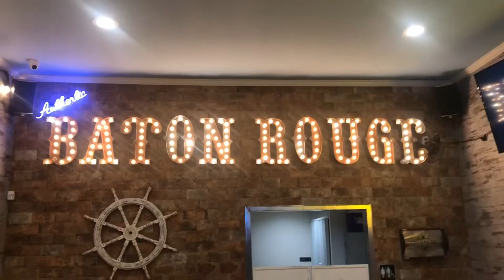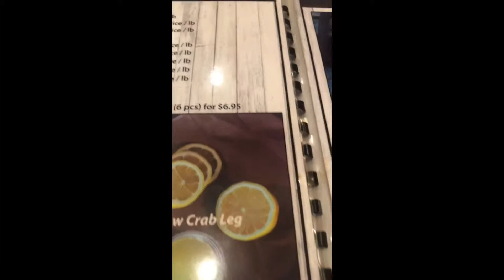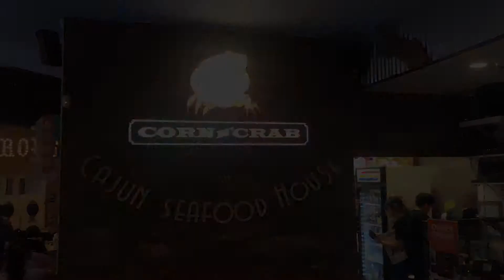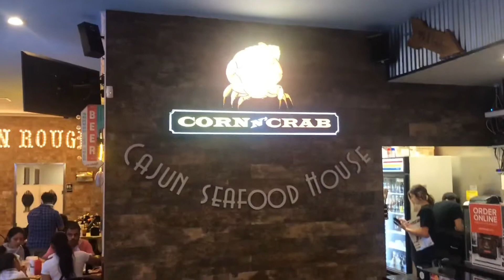Corn n Crab Cajun Seafood restaurant Reviewed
On this Friday night we went to a joint in the San Fernando Valley. We found ourselves at “Corn N’ Crab”. There’s a lot of Cajun spots popping up in Los Angeles and they all taste the same except for one maybe two. This place was one of the few that steps out from the rest. Mannnn, the food was great!!! I didn’t go all out because looking at this place I was nervous but when I go back, knowing, I will get the best stuff it’s known for.
So all in all, we rated this restaurant a certified solid 4 🌃🌃🌃🌃 “city lights”. Believe me that’s saying a lot. With a returned trip it may earn that last city light for a 5!